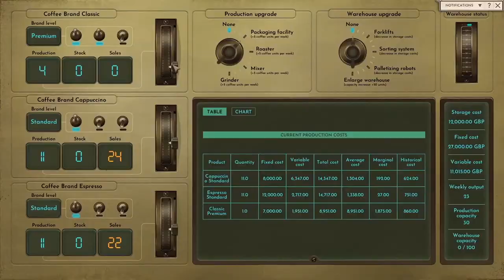Coffee Noir Business Detective Game Trailer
A unique combination of a business management game and detective novel with elegant graphics in a noir comic-book art style. Experience an advanced business management simulation along with intriguing story set in alternative future of Neo-London.